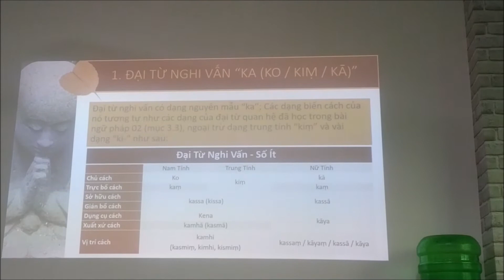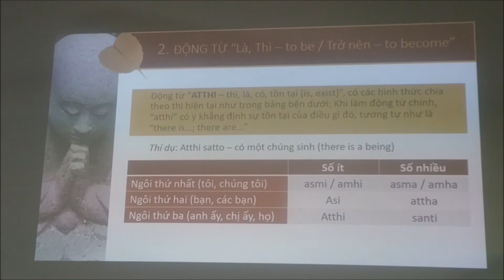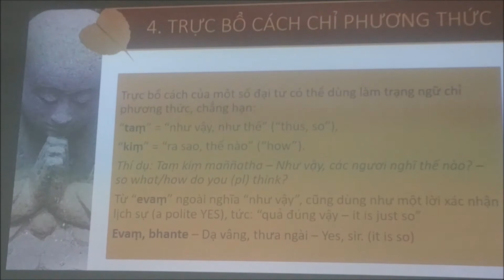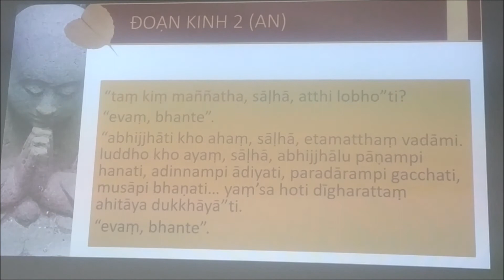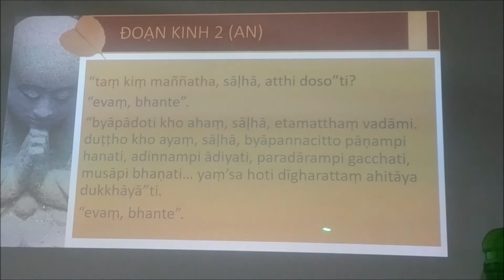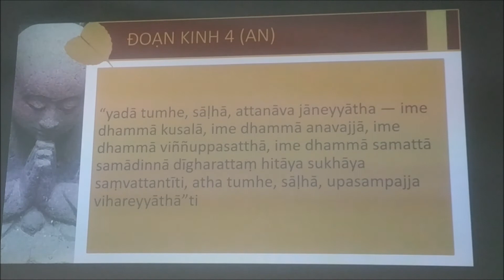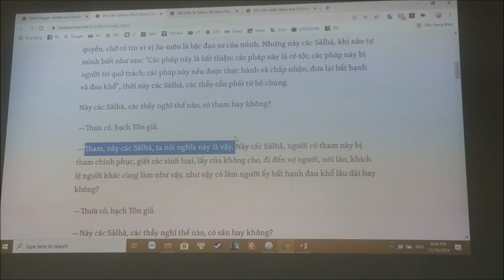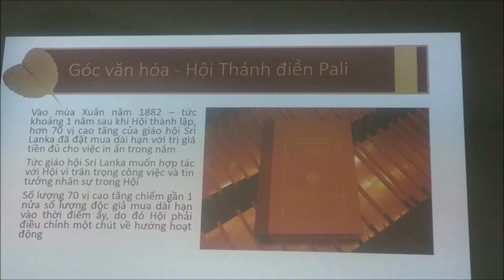LỚP PALI B3.2- GV HUỲNH TRỌNG KHÁNH